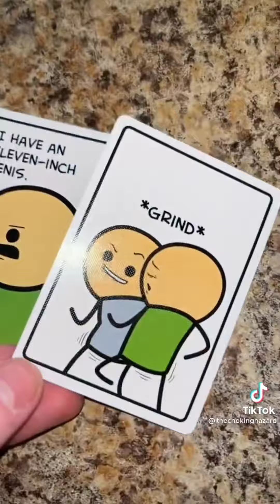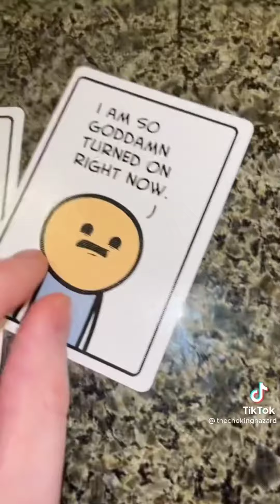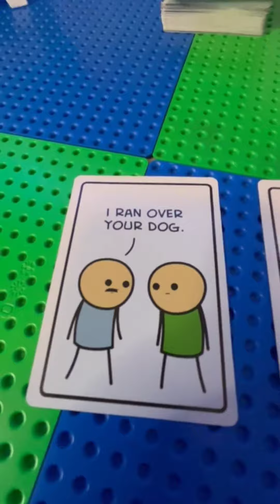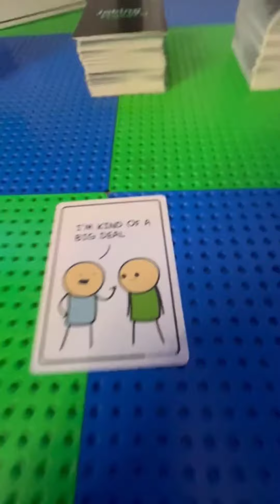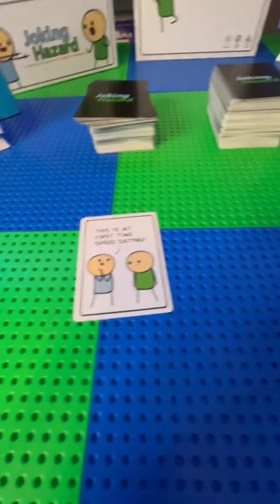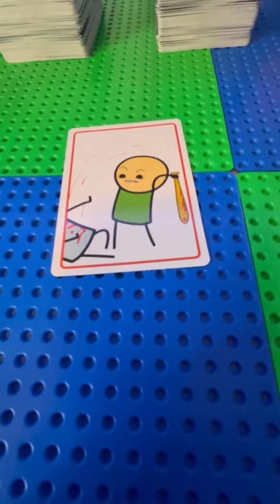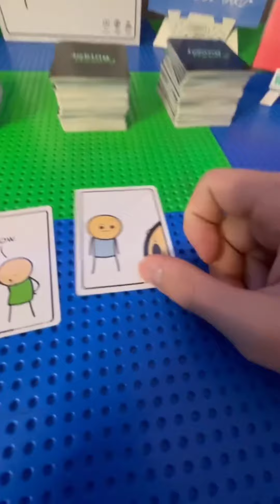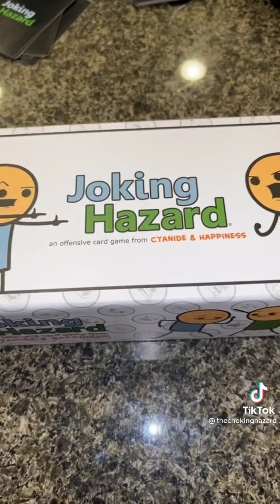Joking Hazard TikTok Compilation - Part21